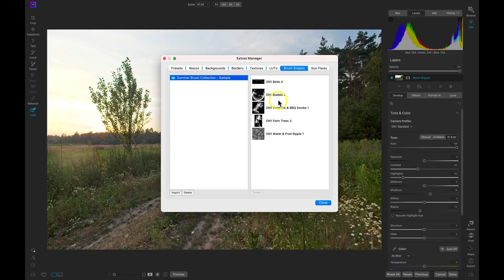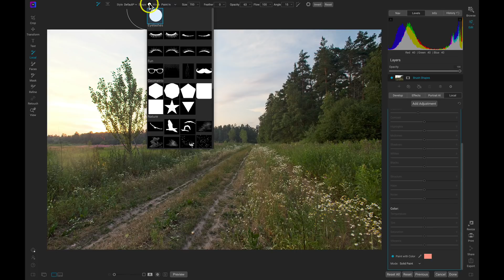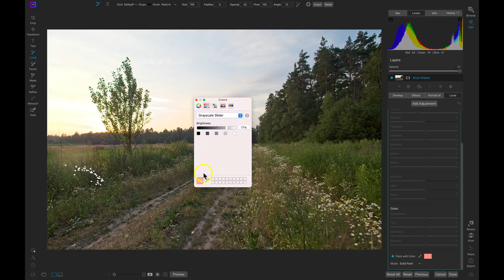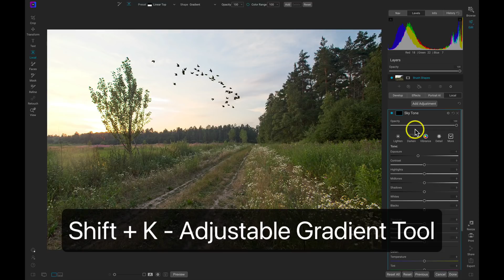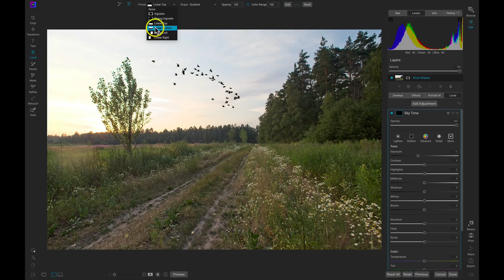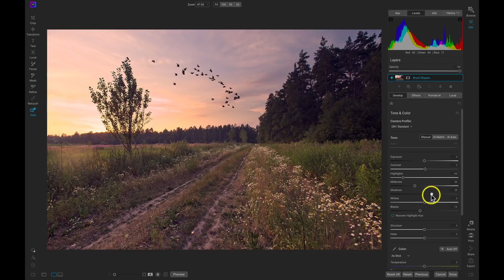How to Bring Your Images to Life with Summer Brushes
Brush shapes are quick way to incorporate creative shapes and objects into your images. Brush shapes can help create interest in specific areas on your photo or they can be used creatively for fun artworks or family pictures.

With ON1 Photo RAW or ON1 Effects, you can easily import and apply custom brush shapes to your photos.